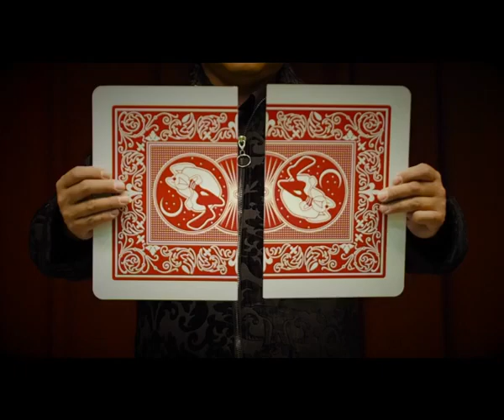JUMBO SPLIT CARD